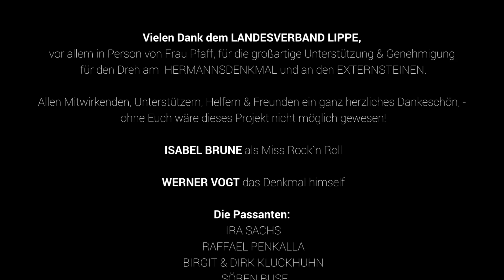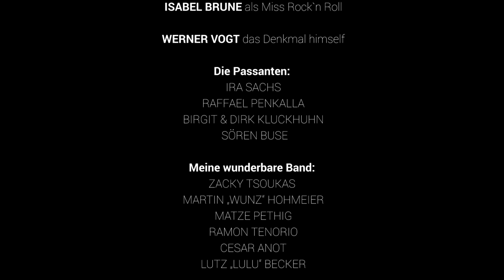Mickey Meinert - Rock'n Roll Denkmal (Official Music Video)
Aus dem Album "Bewegungen" (Timezone Records)